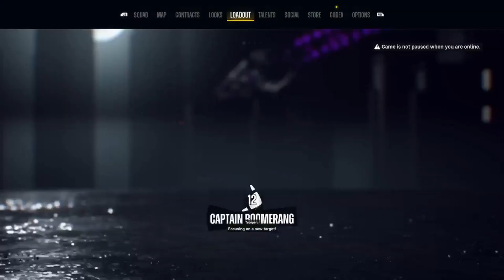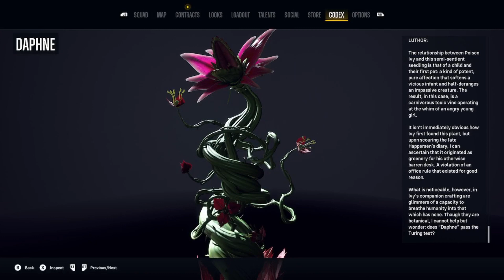ITS A BIRD, ITS A PLANE... OH F*CK ITS SUPERMAN SUICIDE SQUAD KILL THE JUSTICE LEAGE (PART 9)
SUICIDE SQUAD KILL THE JUSTICE LEAGE QUICK RECAP: in the last episode we beat batman witch was a little underwhelming but still cool at the same time and in this episode we will be fighting superman and seeing if we can beat him so if you enjoy then please like and subscribe but if you wanna watch in real time then follow my twitch!